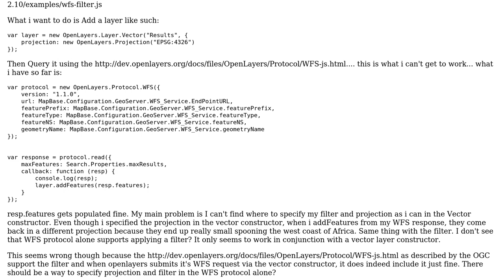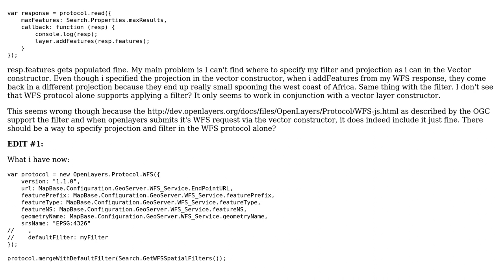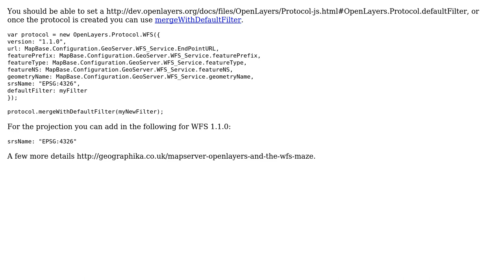GIS: OpenLayers WFS protocol query after vector layer creation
With thanks & praise to God, and with thanks to the many people who have made this project possible! You are responsible for your own actions.